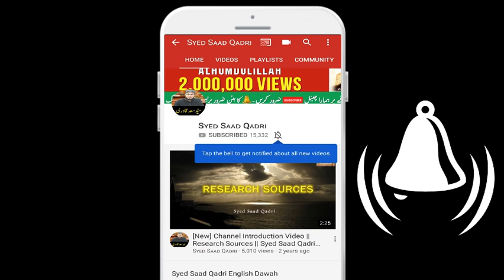Jannatiyon ke leye Mazeed Inam kya hai | Part 2